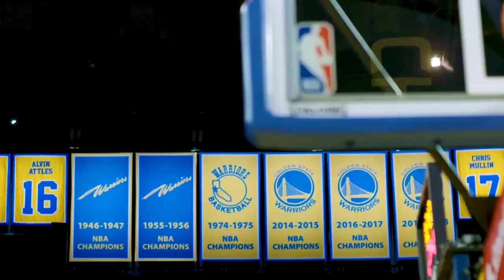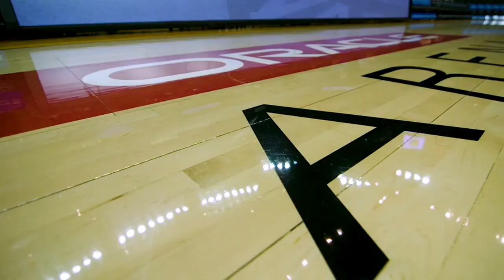Golden State Warriors 2019 2020 Hype Video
Golden State Warriors 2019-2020 Season Promo/Trailer Video

              Alliance - Stand United